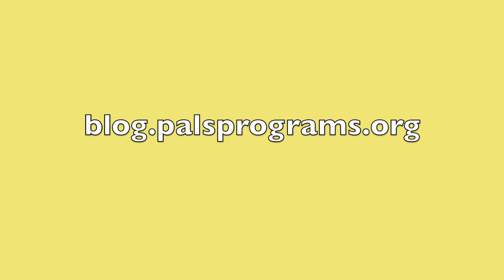Camp PALS 2012: Olympic Dance Competition - Yellow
The Yellow team performs to "Back In Time" during the competitive dance portion of the 2012 Camp PALS Olympics.